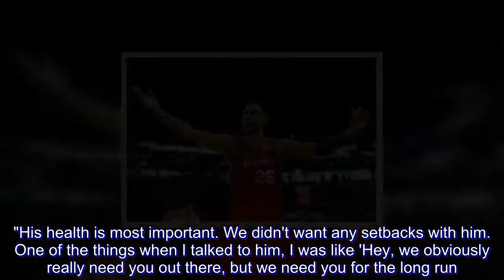ROUGH NIGHT: Ben Simmons outplayed by Rozier - endures 'Not a rookie' heckling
Boston's rising stars stalled The Process and led the Celtics to victory in Game 1 of the Eastern Conference semifinals.

Substitute point guard Terry Rozier scored 29, and first-year Celtics forward Jayson Tatum had a career-high 28 points to outplay redshirt rookie Ben Simmons on Monday night (Tuesday, Manila time) and lead Boston to a 117-101 victory over the Philadelphia 76ers.

With much of the attention focused on 76ers youngsters Simmons and Joel Embiid, Boston's youth movement of Tatum and Rozier led the way. Two days after scoring a career playoff-high 26 points in Game 7 against Milwaukee, Rozier topped it, while also adding eight rebounds and six assists.

"It's been a dream come true. I want to keep going," said Rozier, who was wearing a Drew Bledsoe Patriots jersey to milk one more chuckle out of his pseudo-feud with vanquished Bucks guard Eric Bledsoe. "I'm just a guy just living in the moment."

Embiid scored 31 points with 13 rebounds for Philadelphia, which lost for just the second time in 22 games. Simmons, the likely Rookie of the Year, scored 18 with seven boards and six assists.

But with six days of rest since eliminating Miami, the 76ers missed 15 of their first 20 shots and hit 5 of 26 from 3-point range to lose for just the second time since March 13.

"We're NBA players and we have to be ready," Embiid said. "We weren't ready tonight."

Al Horford had 26 points and seven rebounds for Boston, which will host Game 2 on Thursday night. The Celtics are hoping to have guard Jaylen Brown back from a hamstring injury he sustained in the clincher against the Bucks, leaving him sidelined along with Kyrie Irving and Gordon Hayward.

Playing in place of Irving, Rozier picked up where he left off in the first round by scoring 10 points and six assists in the first quarter on Monday night. He was 7 for 9 from 3-point range overall, combining with Tatum to overshadow the lottery picks accumulated by Philadelphia during The Process.

The first overall pick in the 2016 draft who sat out all of last year with an injury, Simmons was heckled by the Boston crowd with chants of "Not a Rookie!" In the fourth quarter, as Tatum stepped to the free throw line to protect a double-digit lead, the chant turned to "He's a Rookie!"

"I love when people talk trash," Embiid said. "Keep bringing it, and we'll see how it goes."

Tatum was Boston's first pick last year — third overall — after swapping the No. 1 pick to the Sixers and grabbing a 2018 first-rounder as well. Philadelphia picked Markelle Fultz; he did not play on Monday night.

"It's been great to see Jayson and Terry and just our guys play like that," Horford said. "I think that Jayson's starting to figure it out. ... And it's great to see for our team."

It was 33-all with just over seven minutes left in the half when the Celtics ran off 10 points in a row. Horford had four of the five baskets and assisted on the other. Boston led 87-70 in the final minute of the third quarter when Philadel